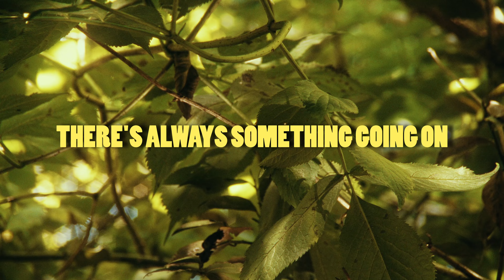Darksoft - There's Always Something Going On (Official Music Video)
Music video for 'There's Always Something Going On' from the Darksoft album Beigeification (2023).

CREDITS

Starring:
Giorgia Faraoni
Christian Campos
Henry Valero

Directed by Raffael Fiano

Director of Photography: Mathias Marchetti

Production Design: Raquel Rappini Baulies

Edited by Antonio Dal Mas

Color Correction: Andrea Sabatelli

Costumes: Oliviero Giacomini

Make up: Benedetta Egidi

Props: Viginti Tres Steps

Focus Puller: Jonathan Elia

1st AC: Marco Lena

2nd AC: Elena Grasso

Key Gaffer: Edoardo Persico

Camera Trainee: Pietro Fanton

Production Assistant: Cristian Giovenale

Production Assistant: Gianmarco Berti

Production Assistant: Francesco Segneri

Special thanks to Lorenzo Balestriere

Food Stylist & Location: Lina Jimenez / El Jalapeño

Catering: Suely Santos da Costa

Storyboarded by Raffael Fiano

Produced by: Stolen Film & Frame Tank

Data Manager: Andrea Vecchio

Filmed in locations across Rome, Italy

Music Credits

Written and recorded by Darksoft

Mixed by Brian Fisher

Mastered by Stefan Mac

Released by Look Up Records